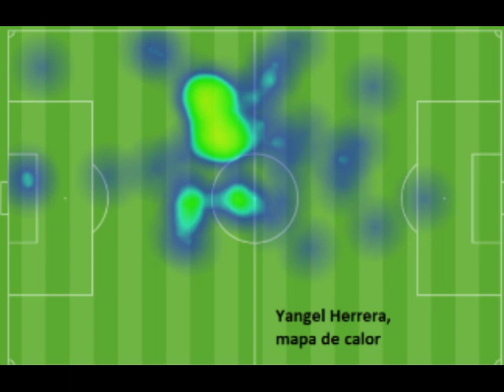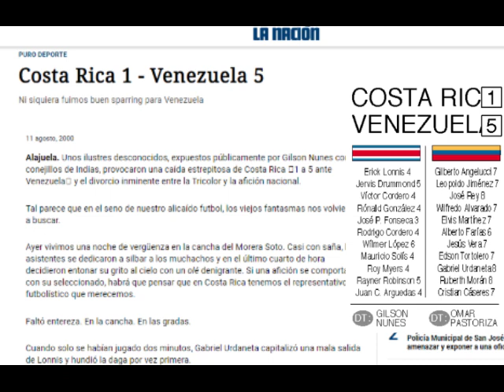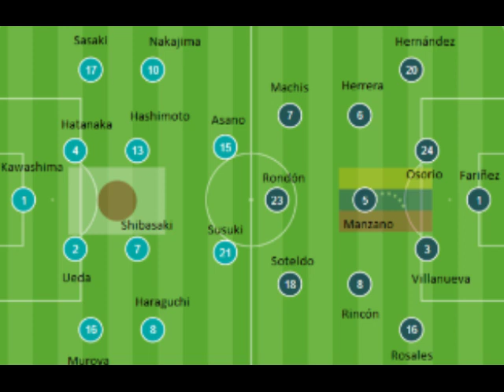ANÁLISIS: Exhibición Vinotinto en Japón para cerrar el 2019 (+ GOLES)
La Selección Nacional cerró el 2019 de forma positiva, tras ganar con contundencia a la Selección de Japón por pizarra de 4 goles por 1 en OSAKA. Salomón Rondón fue la figura indiscutida del duelo con su primer hat-trick en la Vinotinto Absoluta. Yeferson Soteldo le secundó con un soberbio golazo y la asistencia del tanto que abrió el camino de la sonora goleada. Yangel Herrera y Darwin Machís también se destacaron a la ofensiva. Resultó ser la victoria como visitante más abultada de la era de Rafael Dudamel, cuyos números al frente del combinado patrio en este 2019 lucen bastante sólidos, turbulencias de camerino aparte: 6 victorias, 4 empates y apenas dos derrotas, con 21 goles a favor y 10 en contra.